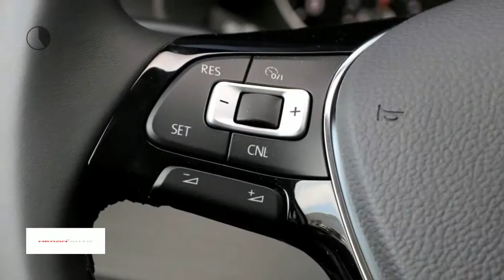Volkswagen Transporter CDC 2.0 TDI 150pk L2H1 340/2800 (Euro 6)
Merk: Volkswagen
Model: Transporter
Type: CDC 2.0 TDI 150pk L2H1 340/2800 (Euro 6)
Bouwjaar: 2018
Vermogen: 150 kW
Cilinderinhoud: 2.000 cc
Aantal cilinders: 4
Brandstof: diesel
Transmissie: handgeschakeld
Gewicht (leeg): 1.923 kg
Carrosserievorm: other (2 drs)
Kleur: zwart

Accessoires:
* 2 bekerhouders bovenop dashboard
* 2 zonnekleppen, klap- en zwenkbaar, met make-upspiegels en tickethouder
* 3-zitsbank met opklapbaar zitgedeelte
* 4 Bevestigingspunten voor dakdragerssysteem
* 12 Volt stopcontact met aansteker
* ABS: antiblokkeersysteem
* Achteruitrijlicht
* Achterwand met vast raam, niet verwarmbaar
* AdBlue-tank: circa 13 liter
* Afsluitbaar dashboardkastje
* Afsluitbare tankdop, met afdekklep
* Airbag aan bestuurderszijde
* Airbag aan bijrijderszijde, uitschakelbaar
* ASR: aandrijfslipregeling
* Bagagenet aan de bijrijderskant
* Bijrijdersbank
* Boordcomputer
* Brandstofniveaumeter
* Brillenhouder boven bestuurdersportier
* Buitenspiegels, links en rechts convex
* Bumpers, antracietkleurig
* Cabineverlichting incl. 2 leeslampjes
* Centrale portiervergrendeling met afstandsbediening
* Dagrijverlichting
* Dakstijlbekleding
* Dashboard met diverse opbergvakken
* Driepuntsveiligheidsgordels in voorstoelen met hoogteverstelling en gordelspanners voor de buitenste zitplaatsen
* Dubbeltonige claxon
* Een-sleutelsysteem met wegrijblokkering via elektronische transponder
* Elektrisch bedienbare voorportierramen
* Extra 12 Volt op het dashboard
* Fabrieksgarantie
* Gecombineerd verwarmings- en ventilatiesysteem met recirculatiesysteem en 4-traps aanjager voor verwarming en voorruitontwaseming
* Gelaagde voorruit
* Grille (ongelakt zwart) met chromen sierstrip
* Halogeen koplampen, in hoogte verstelbaar
* Handgreep A-stijl
* Handschoenenvak
* Hemelbekleding van stof
* Hill hold functie
* Hoofdsteunen, in hoogte verstelbaar
* In de hoogte en lengte verstelbaar stuurwiel
* Instaptreden bij de voorportieren
* Instaptreden bij passagiersruimte
* Instrumentenpaneel met elektronische snelheidsmeter, kilometer- en dagkilometerteller, toerenteller en digitaal klokje
* Joystick versnellingspook
* Kledinghaak
* Luchtuitstroomopeningen in het dashboard
* Mistachterlicht
* Mobiele prullenbak
* Motor sleepmomentregelsysteem (MSR)
* Multi-Collision brake
* Onafhankelijke wielophanging, McPherson veerpoten voor, mini-blokveren achter, telescoop schokdempers
* Opbergvak aan beide voorportieren met 1,5 ltr. fleshouder
* Opbergvak aan de buitenzijde van de bestuurdersstoel en bijrijdersstoel
* Opbergvak geïntegreerd in hemel
* Portierbekleding van kunststof
* Radiovoorbereiding inclusief 2 luidsprekers
* Rubberen vloerbedekking
* Ruitenwissers met 2 snelheden en intervalstand
* Sleepoog voor en achter
* Stalen velgen 6,5J x 16''
* Standaard lak
* Stoelbekleding stof ''Austin''
* Stof- en pollenfilter
* Stuurbekrachtiging met veiligheidsstuurkolom
* Stuurslot
* Tachograafvoorbereiding
* Tashaakje onder de versnellingspook aan de bijrijderskant
* Vaste zijruiten in passagiersruimte
* Vermoeidheidsherkenning met weergave in boordcomputer
* Verstelbare bestuurdersstoel
* Volwaardig lichtmetalen reservewiel onder de auto
* Volwaardig stalen reservewiel onder de auto
* Waarschuwingszoemer voori ngeschakelde verlichting
* Wagengereedschap en krik
* Wielnaafafdekking, zwart
* Witte instrumentenverlichting met dimregeling
* Zijknipperlichten
* Zijwand- en hemelbekleding van carrosseriekarton
Omschrijving:

Aanbieder:
Heron Auto Purmerend
Binnenzeestraat 7
1446AB  PURMEREND